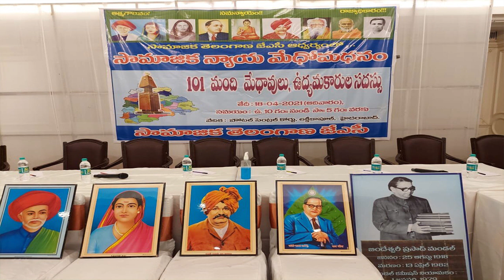తెలంగాణలో నీళ్లు,నిధులు,నియామకాలు అందరికి అందట్లేదు అందుకే ఈ 101 మేధావుల సదస్సు- కదిరే కృష్ణ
ఈ వీడియో తప్పక చూడండి ,నచ్చితే లైక్ ,కామెంట్,
షేర్ చెయ్యండి

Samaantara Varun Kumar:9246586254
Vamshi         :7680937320